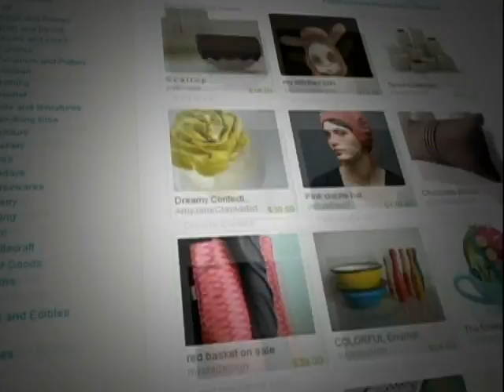A Successful Craft Business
Alissa Harvey quit her boring job and decided to start her own business, 'Mew Paper Arts', where she makes and sells stationary. As Richard Schlesinger reports, her business is doing very well.